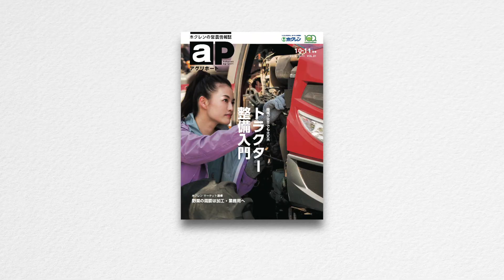【アグリポート】トラクター整備入門⑧ STEP❸格納前点検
トラクター整備といっても難しく考える必要はありません。
基本的な整備について分かりやすく解説します。

アグリポートVOL.21の特集「トラクター整備入門」を併せてご覧ください。